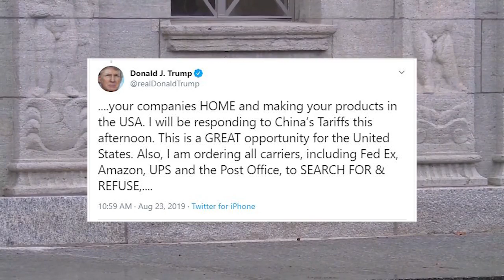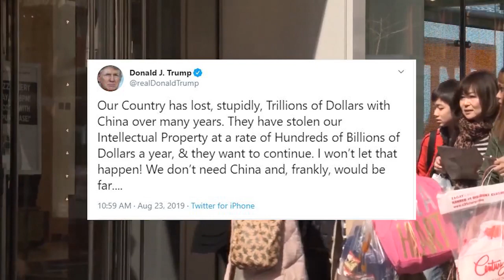Trump reaviva conflicto comercial entre EE.UU. y China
Los aranceles que impondrá China a Estados Unidos, parece haber molestado al presidente Trump, este anuncio que responderá inmediatamente a la medida tomada por el país asiático.

Estas decisiones tomadas han reavivado el conflicto comercial, Trump afirmo que China robó cientos de millones de dólares a EE.UU.